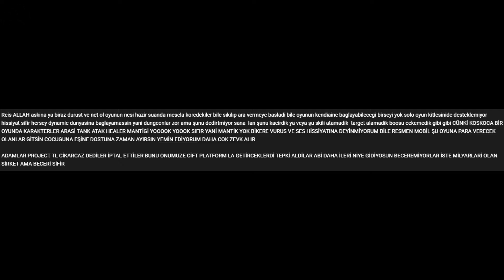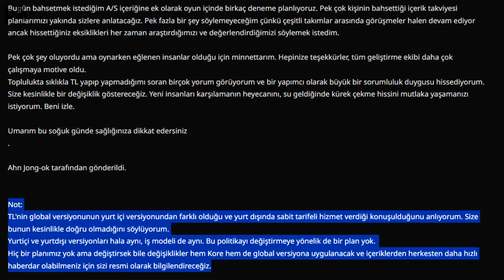Throne & Liberty: P2W - Global sürüm KR ile aynı - Oyundan para kazanmak?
Beni etkilemez.